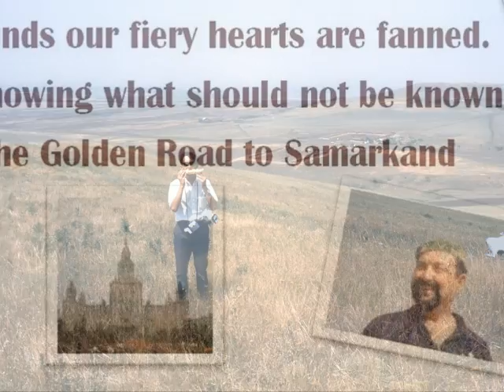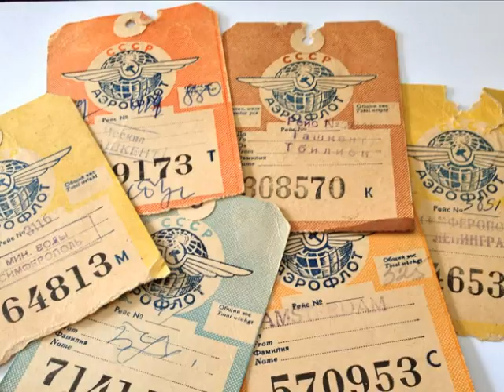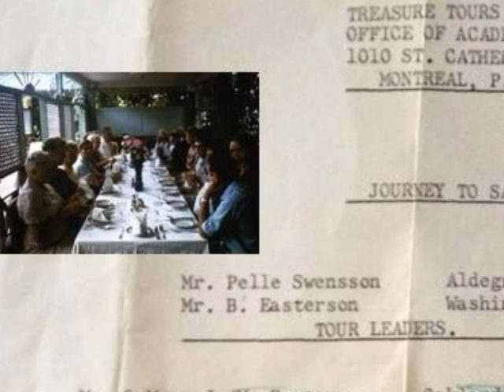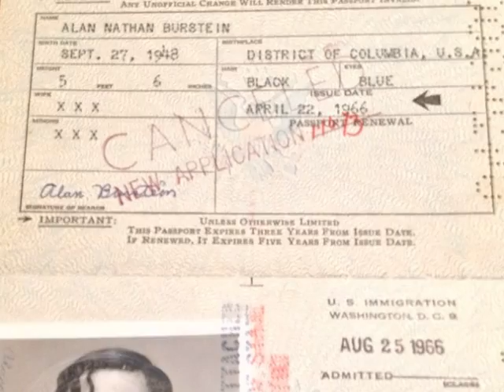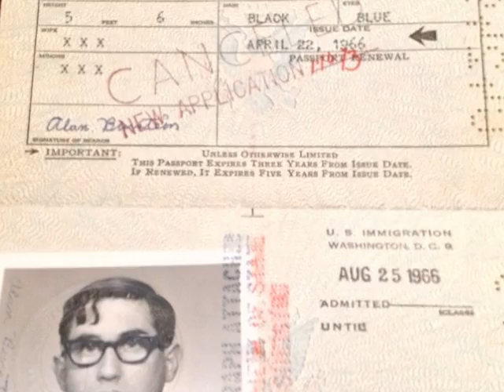The Journey to Samarkand - 1966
In 1966, I accompanied my uncle, Bernie Easterson, on a photographic tour of the Soviet Union.  After 47 years, I have gone through my old Ektachrome slides and produced this video.